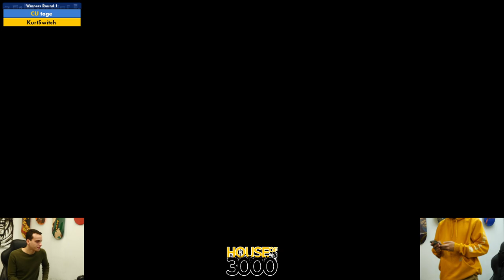BoMBS 158 Winners Round 1 toge vs KurtSwitch